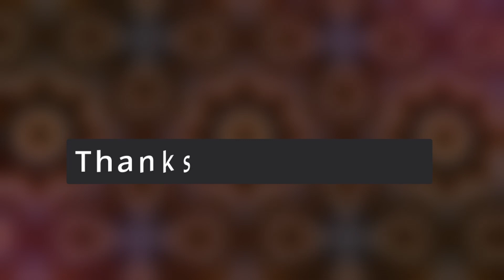11 Fresh Desk Gadgets on Amazon (Awesome desk gadgets under ₹300)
Hello dosto is video mai aspirants ke liye 11 Motivational Quotes Desk Gadgets ko jo dhikaya gaya jo har apko postive vibes dega

All desk gadgets name and Amazon Buying link

1. India

2. Follow your Dreams

3.  Stay Positive work Hard Make It Happen

4. Always keep a positive Mindset

5. Good Vibes Only

6. Life Is a beautiful Ride

7. Small Habits Big Impact

8. Just Smile

9. I am not lazy , i just really enjoy Doing Nothing

10. Stop Saying tomorrow

11. Your Future in your Hands